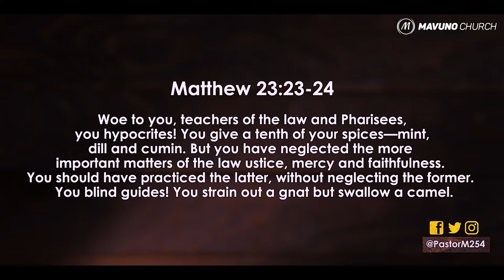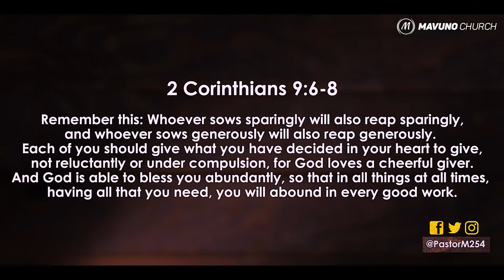FREE THE FUTURE - Generosity In The New Testament